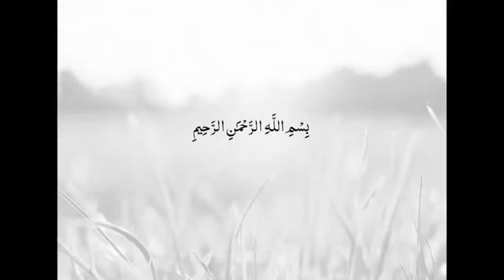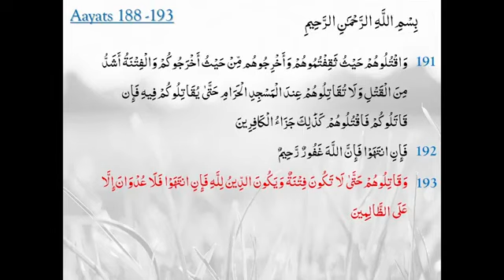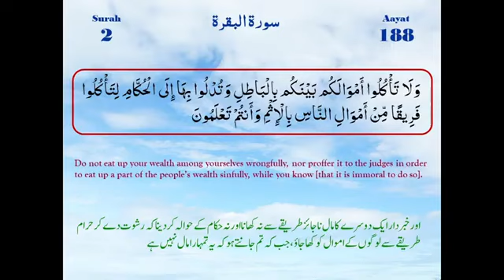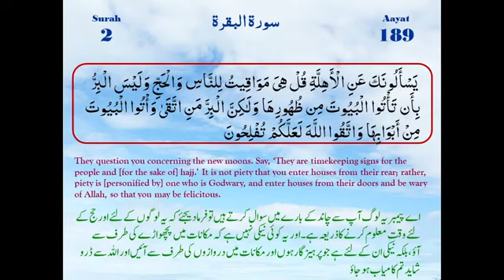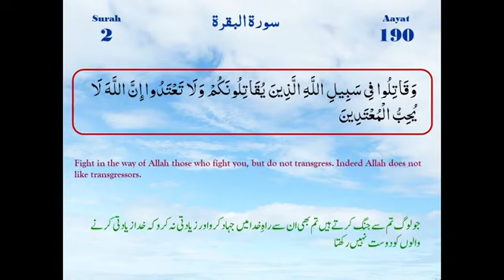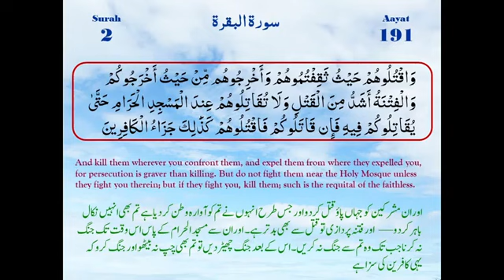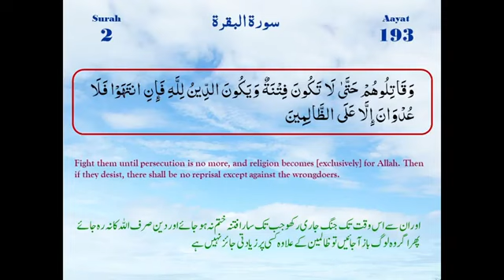ترجمہ و مختصر تشریح سورہ بقرہ —— آیت 188 تا 193